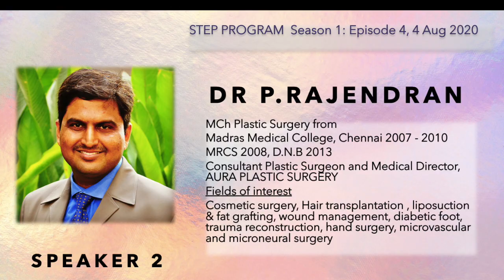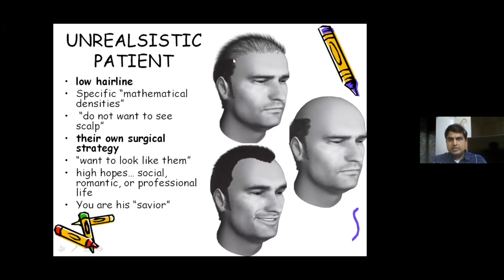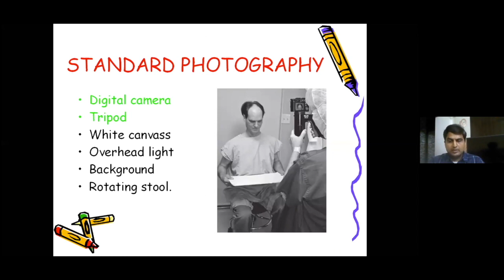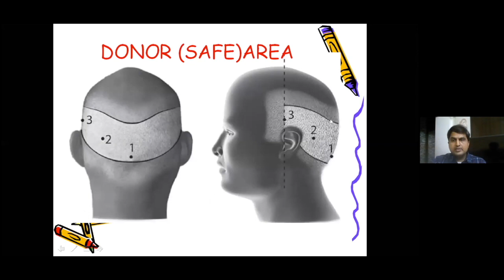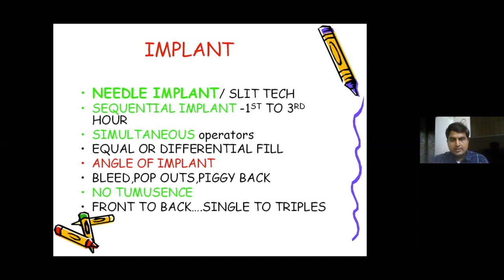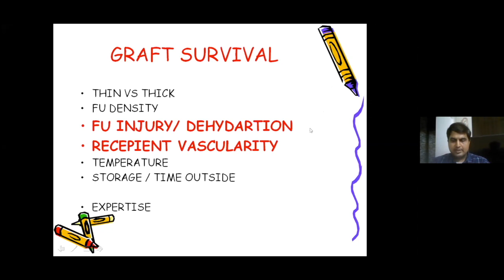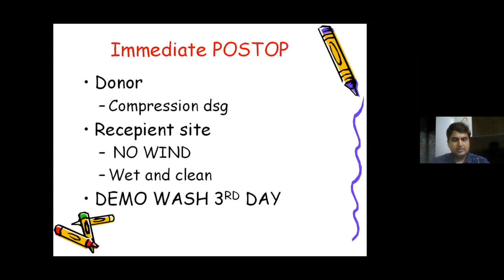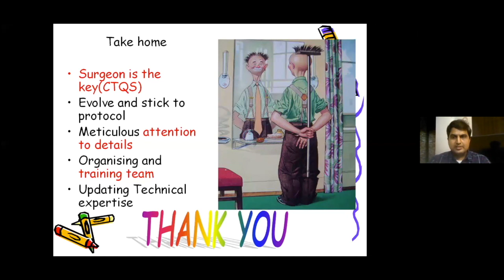STEPProgram S1E4: The Hair-Raising Experience: Optimising Hair Transplant - Dr P. Rajendran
Dr P. Rajendran, a plastic surgeon, talks about the nitty gritty of Hair transplants and the correct way to go about it, starting from the assessment of the patient, to even the position of comfort for the patient during the procedure of hair transplant.
Dr K. Ramachandran, a Senior Plastic Surgeon adds his views on the issue, and enriches the session with his pearls of wisdom!